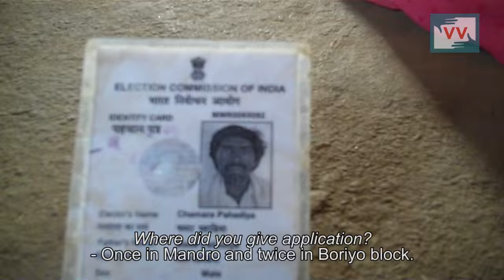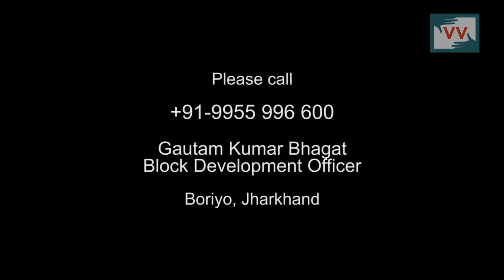No Old age pension to Chamra Paharia, Dumkipahar, Jharkhand